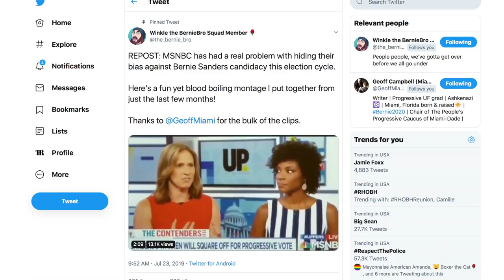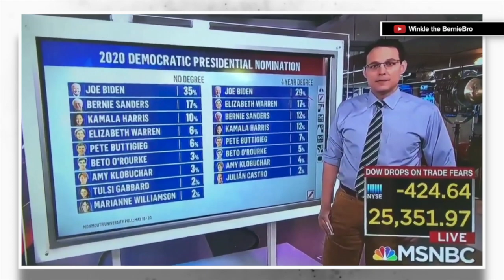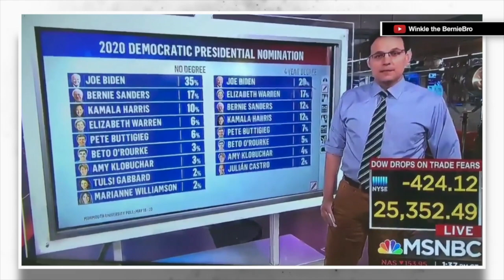WATCH: Compilation of MSNBC's Relentless HATRED of Bernie Sanders